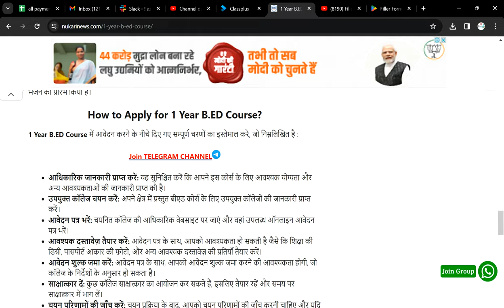Big Update- 1 year bed course 2024 | b.ed entrance exam 2024 | b.ed btc latest news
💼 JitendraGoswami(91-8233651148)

bed
b-ed course syllabus 2024,
b-ed course syllabus 2023,
b.ed vs btc supreme court today news,
b-ed course,
b.ed news,
b-ed course syllabus,
b.ed admission 2023 online apply,
b.ed course details in tamil,
b.ed course new update,
b.ed course details in hindi,
b.ed course kitne saal ka hota hai,
b.ed course details in telugu,
b.ed course syllabus,
b.ed course duration latest news,
b.ed course details malayalam,
b.ed course details,
b.ed course details,
b.ed course 4 years,
b.ed course 2024,
b.ed course latest news,
b.ed course duration,
bed 1 year course,
1 year bed course 2023 ,
1 year b ed course after pg ,
1 year bed course 2023 in nepal ,
1 year bed course 2023 lucknow university ,
1 year bed course 2023 ignou ,
1 year b.ed course in nepal ,
1 year bed course 2023 odisha ,
1 year bed course 2023 in bihar ,
bed 1st year syllabus ,
1 year b.ed course new education policy ,
ba bed 1st year syllabus ,
1 year bed course 2023 malayalam ,
bed 1 year class ,
1 year bed,
b.ed new update,
b.ed new update 2023,
b.ed new education policy 2023,
b.ed new news,
b.ed new notification,
b.ed new update today,
b.ed new rules 2023,
b.ed new syllabus 2023,
b.ed new admission 2023,
b.ed new notice,